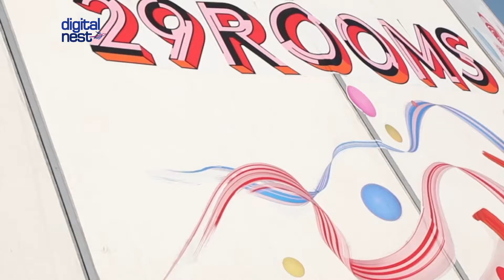Experience the Awesomely Fun 29 Rooms Exhibit!!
EBC Los Angeles Bureau correspondent, Ken Cruz & Jaina Pallasigui, take us to experience the awesomely fun 29 Rooms exhibit!!